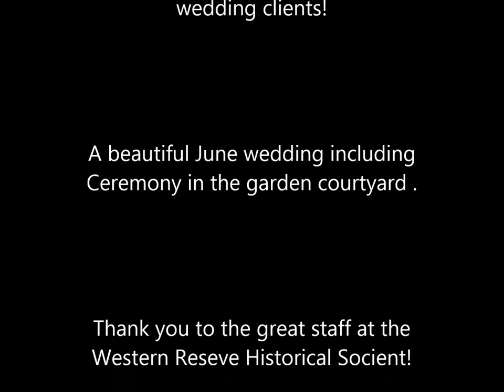Hora dance - "Hava Negila' Western Reserve Historical Society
Djs/MCs/Photo booths/up lighting

WELCOME! Today in this short video, we wanted to share a fun and lively dance floor. Planning a wedding can have a lot of moving parts, we're here to help by providing numerous services under one umbrella!

We offer Complimentary consulations!
We'd love to share our best practices with you for
an amazing wedding day!!!

Fun dance floor to Queen's Bohemian Rhapsody.

Featuring Dj/Mc/Wedding ceremony, Reception, up lighting & Photo booth!A wonderful wedding day with Music Therapy Dj & Photo booth
June 2018
Wedding Ceremony, cocktail hour, Reception, up lights & Photo booth!